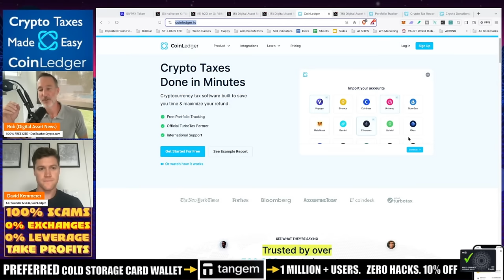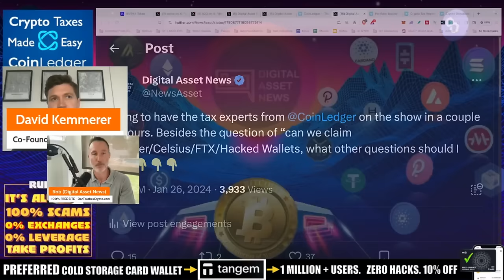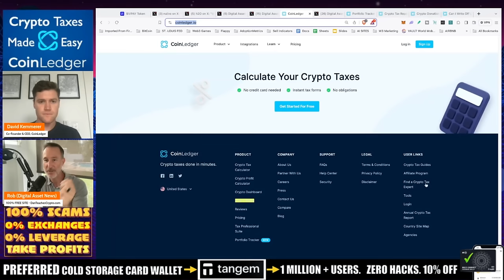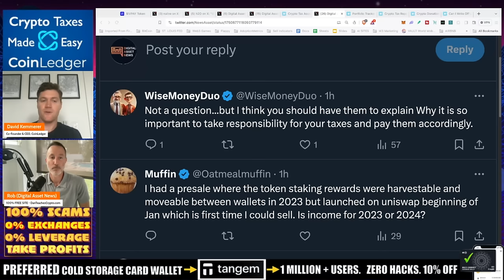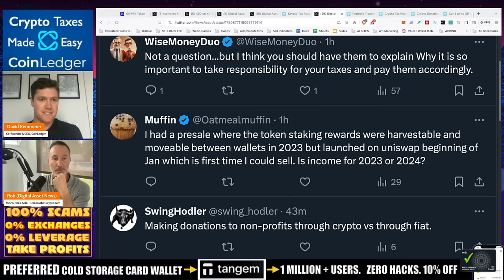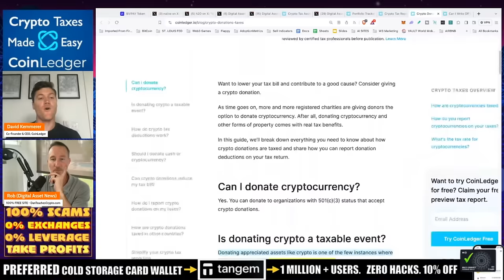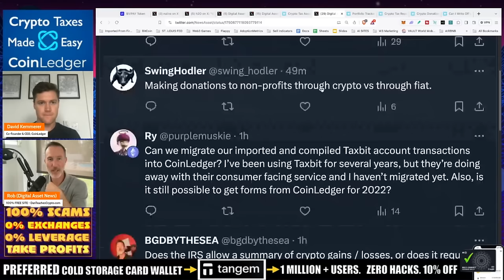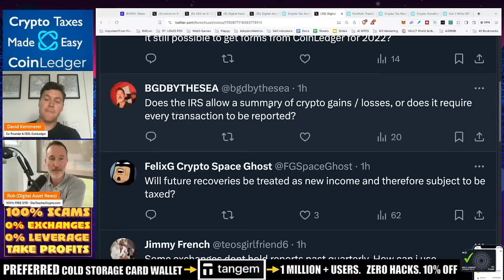CRYPTO TAXES MASTERCLASS 2023 &2024. CELSIUS, VOYAGER, FTX MUST WATCH!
TAXES scare me. That's why I work with some of the best people to make things simple and easy in relation to crypto taxes. Today we talk to Davie Kemmerrer from CoinLedger on how to SIMPLIFY your bitcoin and crypto taxes.

CAN I WRITE OFF LOST/STOLEN CRYPTO?

●▬▬▬▬▬▬CELSIUS/VOYAGER TIMELINE▬▬▬▬▬▬▬●

0:00 Introduction and welcoming David Kemmer, CEO of CoinLedger
2:15 What is CoinLedger and what does it do?
3:30 What are the different taxable events in crypto?
4:30 How does Voyager and Celsius bankruptcy affect taxes?
7:15 How to claim losses from hacked wallets
9:30 Why it is important to pay taxes on crypto
11:00 How to handle pre-sale staking rewards for tax purposes
12:30 Does the IRS require every transaction to be reported?
13:30 How to handle exchanges that don't provide full transaction history
14:30 Do you need to report S coin trades on a DEX?
15:00 Conclusion and links to resources

●▬▬▬▬▬▬CRYPTO ESSENTIALS▬▬▬▬▬▬▬●

●▬▬▬▬▬▬▬▬FOLLOW D.A.N.▬▬▬▬▬▬▬▬▬▬●

●▬▬▬▬▬▬▬▬STRATEGIES▬▬▬▬▬▬▬▬▬●

●▬▬▬▬▬RECOMMENDATIONS▬▬▬▬▬●